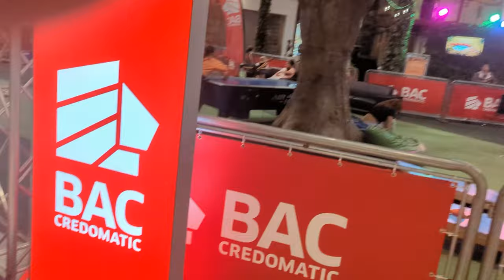Heredia Oxigeno Human Playground part 3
The Oxigeno Human Playground  in Heredia, Costa Rica. This mall has a ton of activities for the whole family to stay entertained and active.